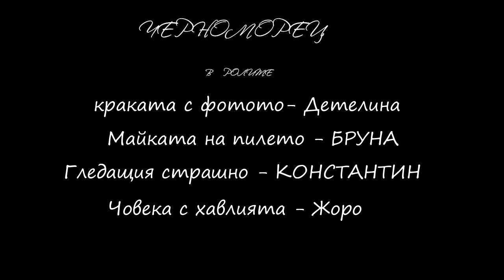Черноморец - 02-07-19г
Първи плаж